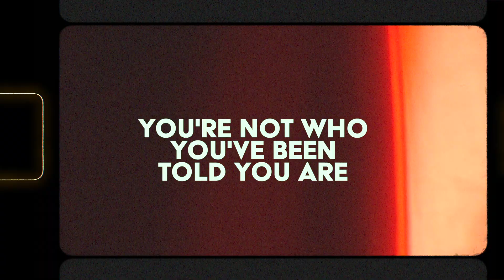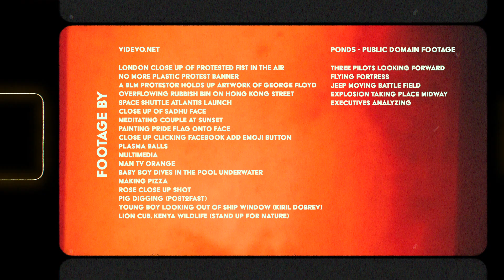LOVE IN THE SHAPE OF VIBRATIONS by Bruno Justi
LOVE IN THE SHAPE OF VIBRATIONS is a message of self-reflection, empowerment and love to all races, faiths and orientations.

Music and Lyrics by Bruno Justi
Featuring Mr. Maph (Michael Harding)

You are not who you’ve been told you are
You are not a style
You are not the clothes you wear
Not your name
Not a body
Not a color
Not the son of any country
And not here to incite war

These are all constructs of shallow minds
There shall be no condemnation of your expression
Because
You are vibration
Part of the Source
That has no limitations
No imperfections
No attachments
Only force

Think
Reflect on the small daily things that you do
Question the system that has been imposed on you
Ask if the food that you eat is nourishing your vessel?
Question if what you see on Flix or TV is feeding you with lies, oppression or passive aggression
Question your relationships!
Romantic or not - are they a construct of an egoistic need for affection?

Perfection
A string of connection
Direct from the Source
Blooming life and creation

Here’s the answer to all of your questions
You’re simply love in the shape of vibrations

Music Published by Bruno Justi Music BMI
ISRC BXGWJ2100001